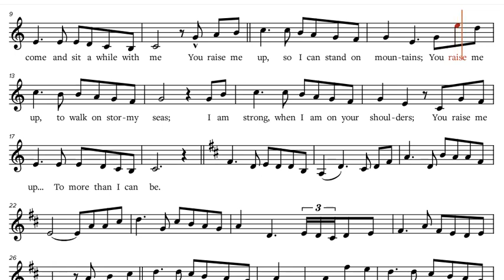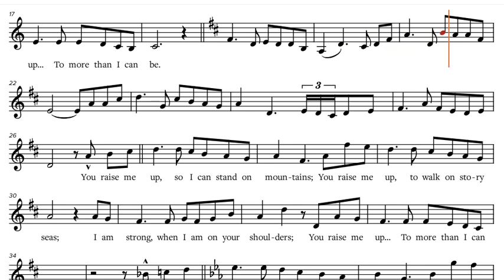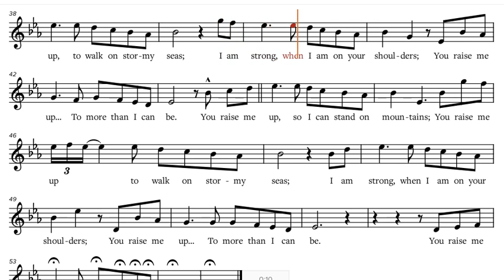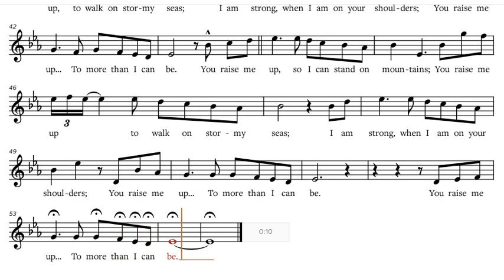Westlife Version - "You Raise Me Up", Es-Instrument Sheet Music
Westlife Version  - "You Raise Me Up", sheet music, play along / backtrack / partitura for Es-Instruments [Alto Saxophone, etc.].